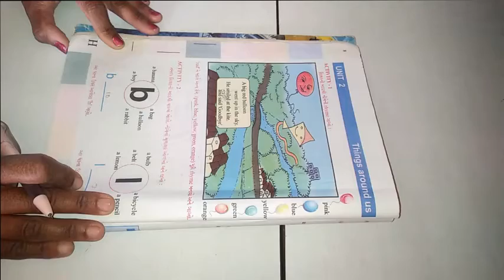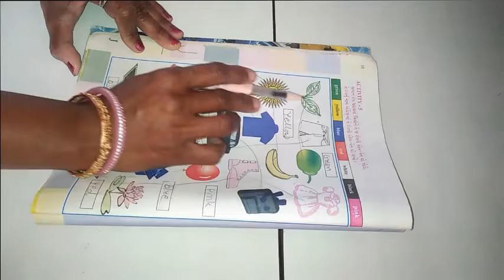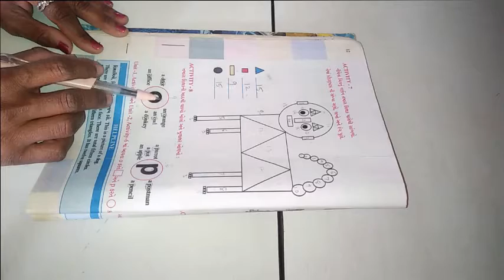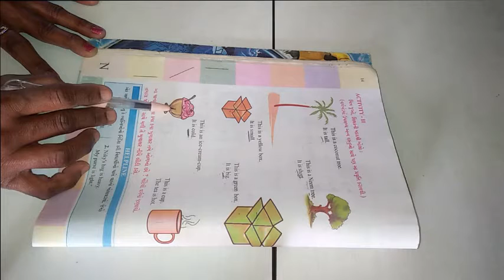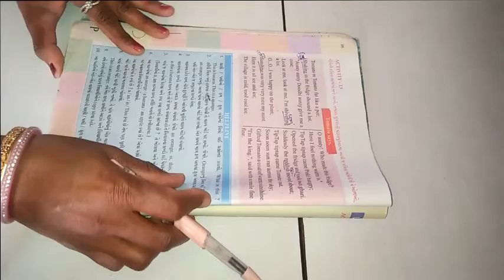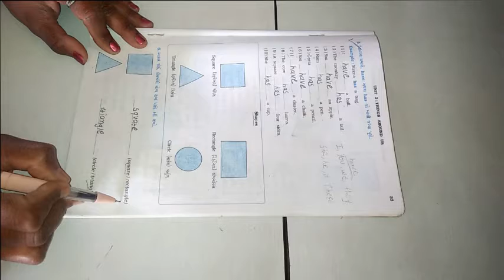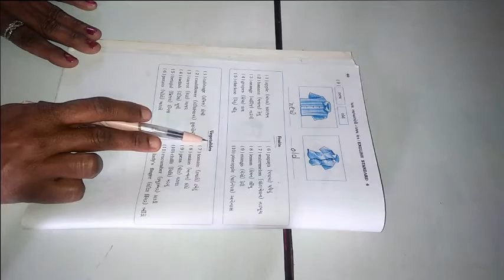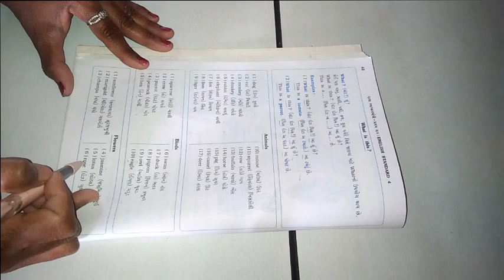ધોરણ ૪ વિષય અંગ્રેજી પ્રથમ સત્ર Lesson 2 Things Around Us